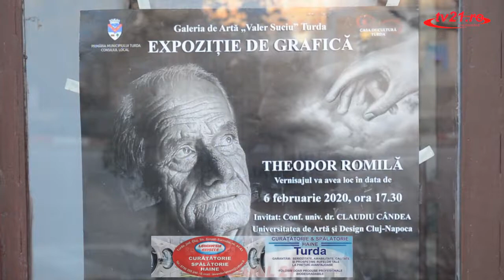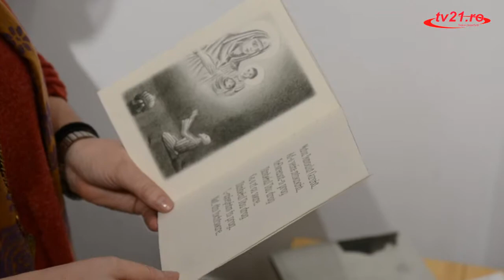Expozitie in arta grafitului pe hartie la Galeria de Arta turdeana